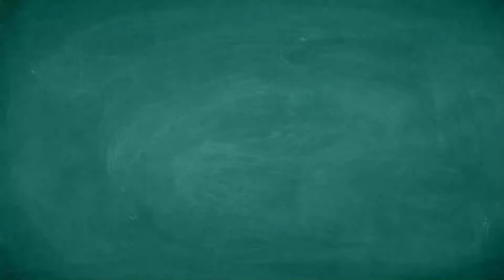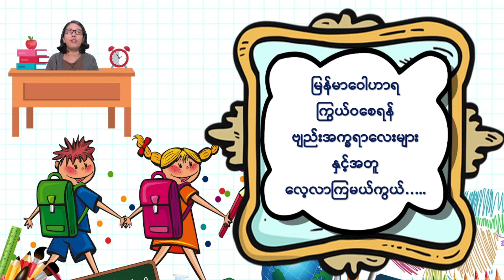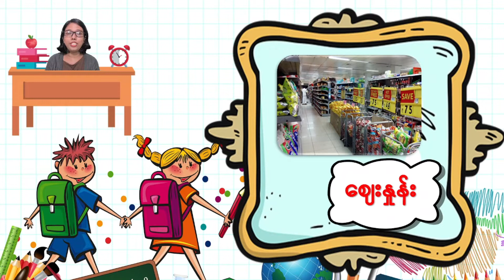Kindergarten _Week13_မြန်မာဝေါဟာရ ကြွယ်ဝစေရန် ဗျည်းအက္ခရာလေးများနှင့်အတူလေ့လာကြမယ်ကွယ်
Kindergarten ( သင်ရိုးသစ် ) မြန်မာဝေါဟာရ ကြွယ်ဝစေရန် ဗျည်းအက္ခရာလေးများနှင့်အတူလေ့လာကြမယ်ကွယ် by Teacher Htike
သူငယ်တန်းကလေးများအတွက် online မှတစ်ဆင့် အခမဲ့ ပညာသင်ယူခွင့်
Digital school မှ တနင်္လာနေ့မှ သောကြာနေ့အထိ ထိုင်းစံတော်ချိန် ညနေ (၆း၃၀မိနစ်) [ မြန်မာစံတော်ချိန် ညနေ (၆း၀၀နာရီ)] တွင်ဒုတိယအပိုင်း စသည်ဖြင့် သူငယ်တန်း၊ ပထမတန်းနှင့် ဒုတိယတန်းသင်ခန်းစာဗွီဒီယိုများကို အပတ်စဉ် ထုတ်လွှင့်ပေးသွားပါမည်။